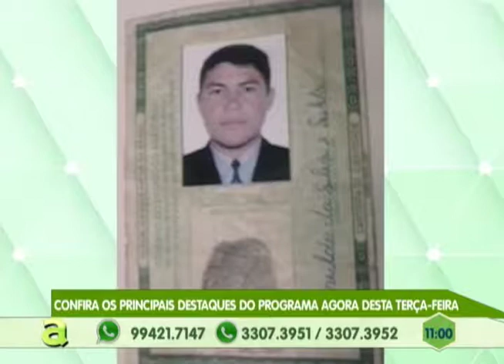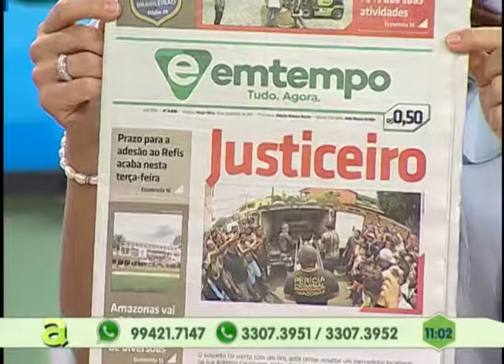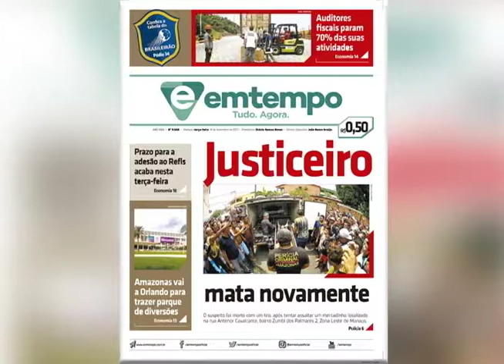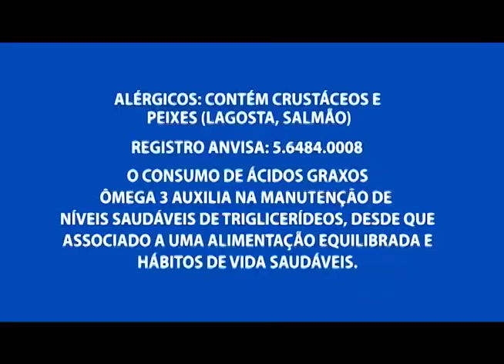TSE: 10 zonas eleitorais vão ser extintas no Amazonas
01º BLOCO AGORA 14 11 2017 - TSE: 10 zonas eleitorais vão ser extintas no Amazonas